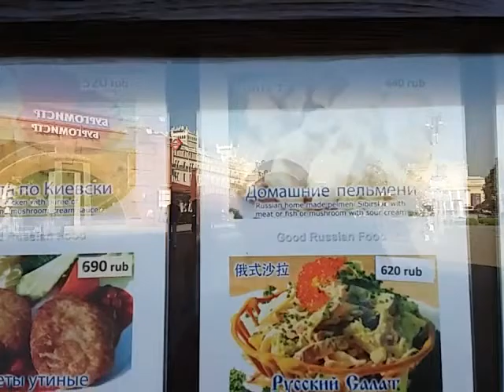Moscow Backpacker มอสโคว sep 2015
เที่ยวมอสโควกัน